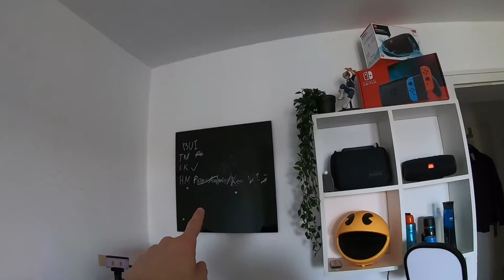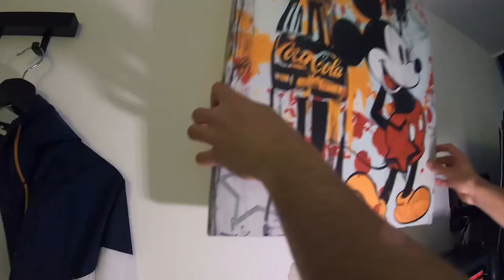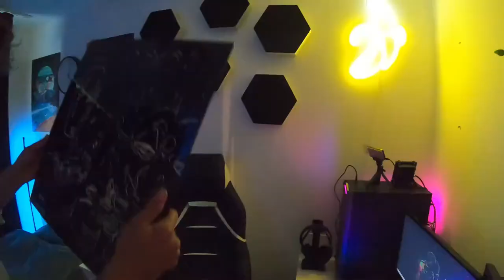So UPGRADET man sein GAMING ZIMMER 2021!🎮 (Ich werde arm)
Moin Leute👋🏻

Seit 4 Jahren ist mein Zimmer nie richtig eingerichtet gewesen und die weißen Wände mussten endlich mal weg. Deswegen hab ich ein bisschen Geld in die Hand genommen und mein Gaming Zimmer (Gaming Setup) geupgradet.

*Ich kriege KEIN Geld für folgende Links!*